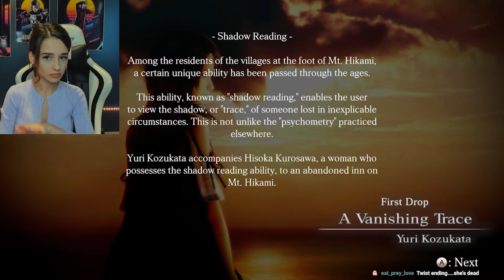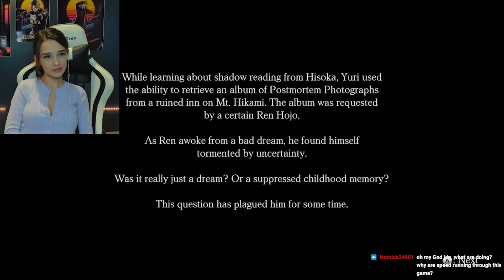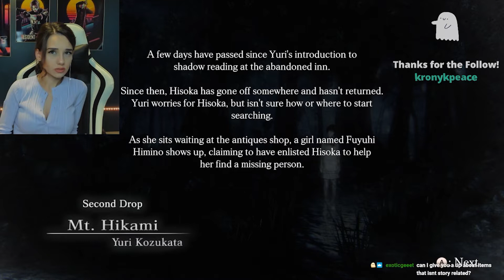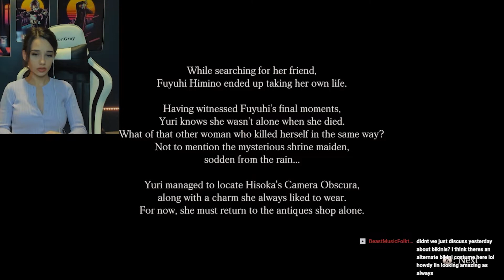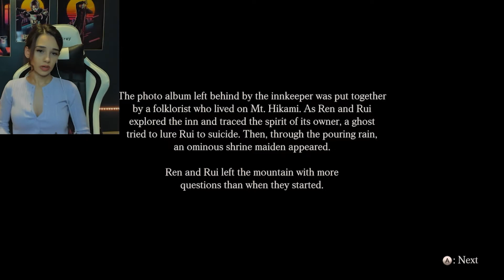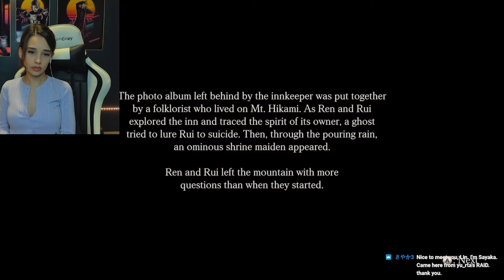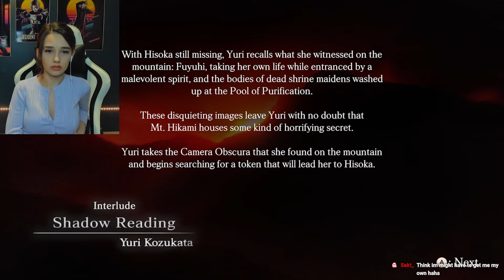Fatal Frame Maiden of Black Water (Playthrough) Part 1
Please enjoy part 1 of my first playthrough of fatal frame maiden of black water :)